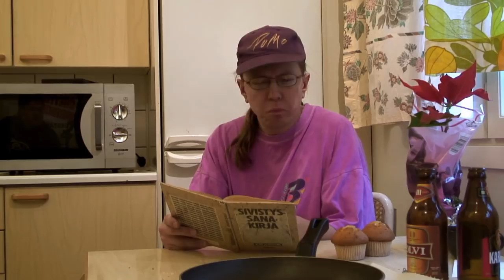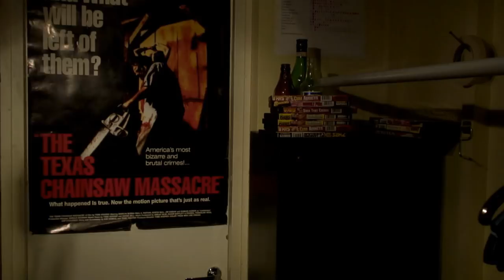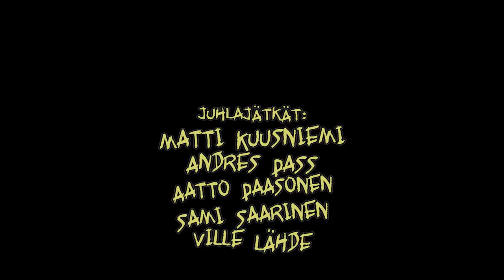Juhlajätkät Season 1 osa 2: Serkkupoika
Jammu's ill-tempered cousin Tope comes to visit him from Helsinki. The roommates Kipe, Alpo and Pekkuli find themselves in a bit of a bind when these two raving lunatics crash together! In order to survive the boys have to cook up a devilish plot...